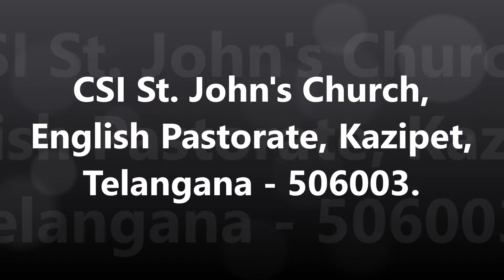Enactment of the History of CSI, by the Women's Fellowship, CSI St. Johns Telugu Pastorate, Kazipet.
27th September 2024 - CSI Formation Day

CSI St. John's Church, Telugu Pastorate, Kazipet.

Enactment of the History of the CSI, by the Women's Fellowship, CSI St. John's Church, Telugu Pastorate, Kazipet, on the Occasion of the 77th Anniversary Celebrations of the CSI Formation Day.

Credits:
Video: Mr. M. Vivek S/o Mr. M. Cyril Lawrence, CSI St. John's Church, Telugu Pastorate, Kazipet.

Background Voice:
Rev. Dr. Prof. Bethel Krupa Victor, WF President

On Screen:
Smt. J. Jayamma Micheal, WF Secretary
Smt. M. Pranamika Cyril, WF Treasurer
Smt. A. Yesumani Yesuraj
Smt. E. Nirmala Soulraj
Smt. V. Indrani
Smt. G. Ramanamma Pushparaj

On Sound System:
Mr. A. C. Raju, Property Secretary

Copy Rights:
Rev. Pathipati Victor Paul,
Pastorate Chairman,
CSI St. John's Church,
CSI Karimnagar Diocese.